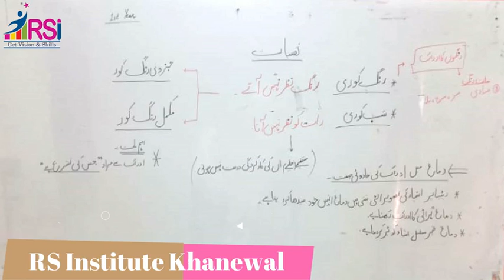رنگ کوری ، شب کوری ، دماغ کی جادوئ صفت || RS InstituteKhanewal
رنگ کوری ، شب کوری ، دماغ کی جادوئ صفت
1st year psychology chapter # 4
RS Institute want to make your  bright future and also want to provide you a convenient way of learning and try to help you to make your future